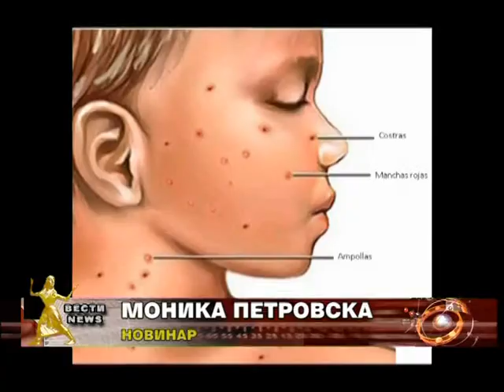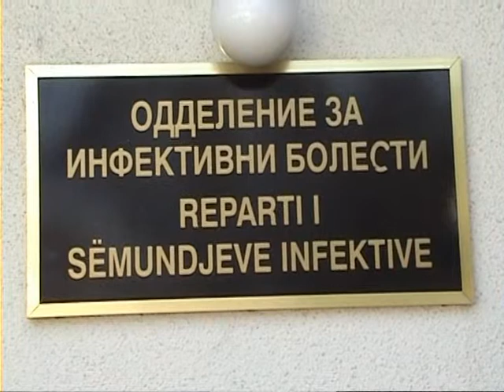67 случаи со овчи сипаници годинава во Тетово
Бројката е очекувана за овој период од годината, велат познавачите.